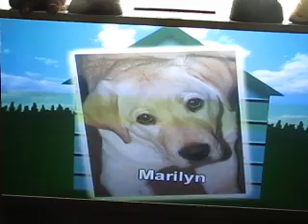WGRZ Daybreak 6/22/09 Stormy's Pals GEB Marilyn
Marilyn was featured as one of Stormy's Pals on 6/22/09.